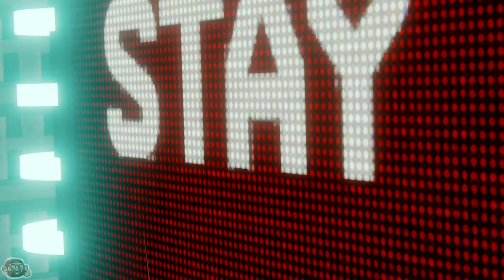Marvel Spider-Man - Boss - Electro | Maxwell Dillon & Vulture | Adrian Toomes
System Played: PS4
Playthrough number: 2
Difficulty: Ultimate
Developed By: Insomniac Games

Links & Stuff!